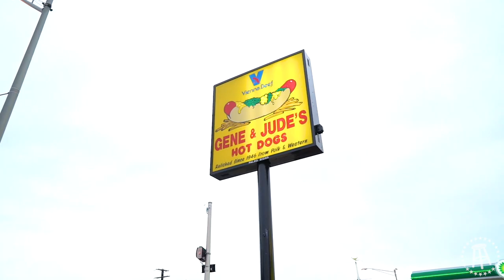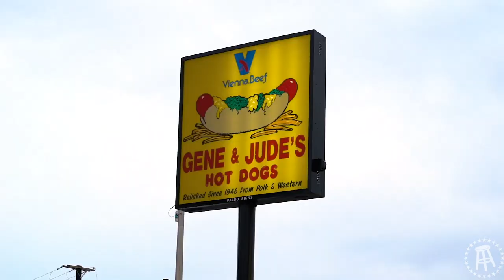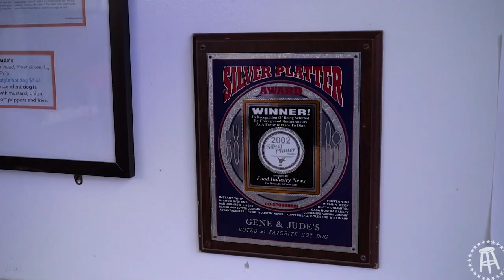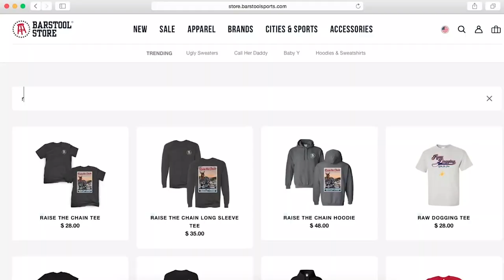Raw Dogging at Gene & Judes in Chicagoland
Hot Dog Review and more at a Chicago landmark

Video shot by Arya Rossman